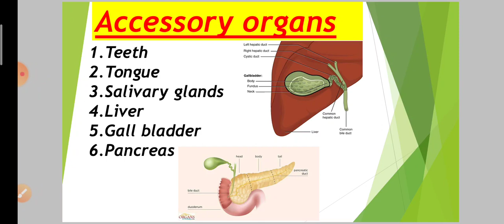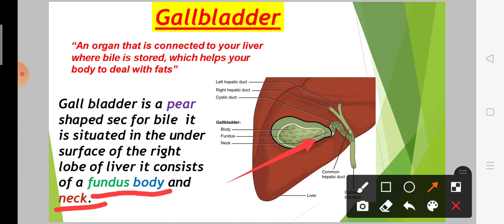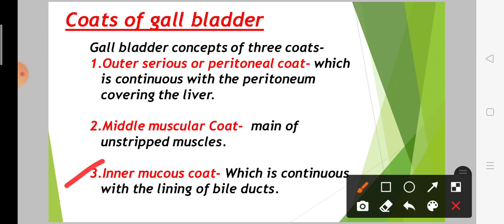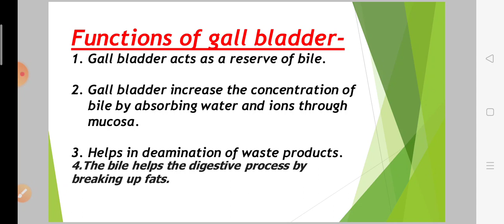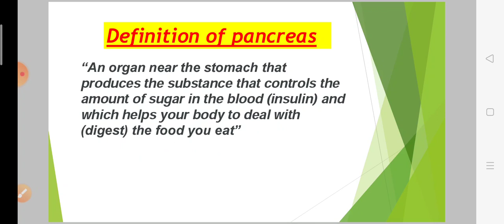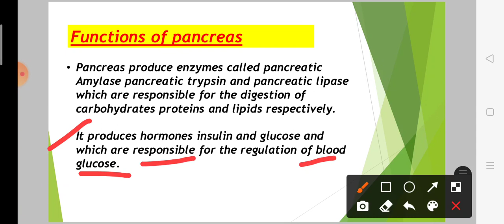Accessory organ of gall bladder and pancreas in easy way explaination in Hindi.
Hii friends
In this video you will learn about the Gallbladder and Pancreas in Accessory organ of digestion in a very easy way.

😊 So friends, watch this video completely so that you can understand about the Gallbladder and Pancreas better. 😊

And if you didn't seen my earlier videos  If you have not seen it, then you can watch the video by clicking on this link and from there you can know get knowledge better@@@@###